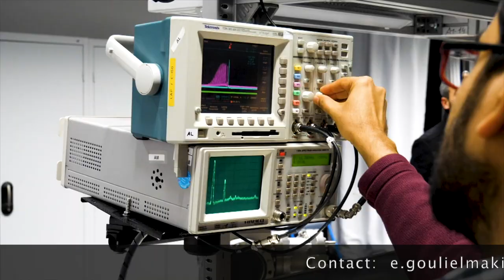Extreme Photonics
Overview of Extreme Photonics Labs in Rostock